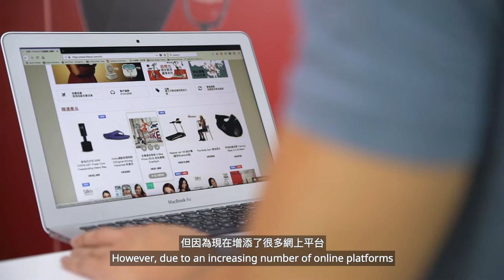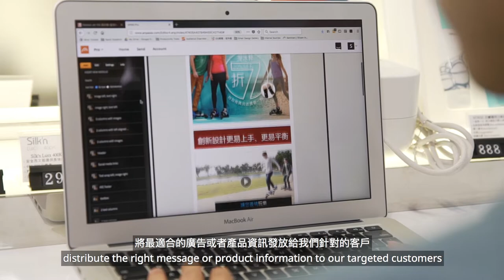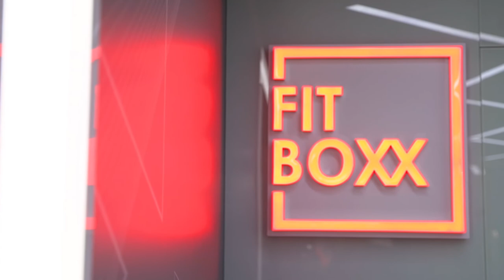How FitBoxx uses abandoned cart emails to recover lost opportunities with APSIS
How does FitBoxx use abandoned cart emails to convert web traffic into web sales and achieve positive ROI within 2 months?